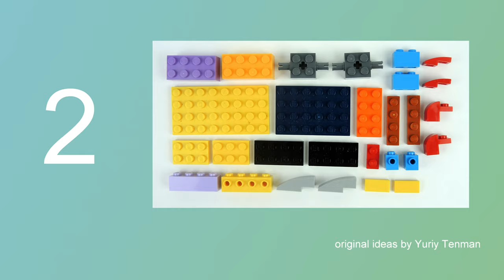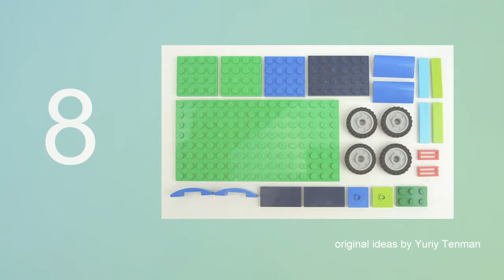LEGO 10696 Citi Volvo Bus 🚌 How to Build LEGO CLASSIC 10696 MOC 💰💲 Save Money & Space 👍💖👍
170 models from one set Lego Classic 10696.
45 models from one set Lego Classic 10698.
40 models from sets Lego Classic 11014 & 10704.
60 cars from Lego Classic
20 trucks from Lego Classic.
18 military models from Lego Classic.
15 planes from Lego Classic.
10 excavators & tractors from Lego Classic.
10 trains from Lego Classic.